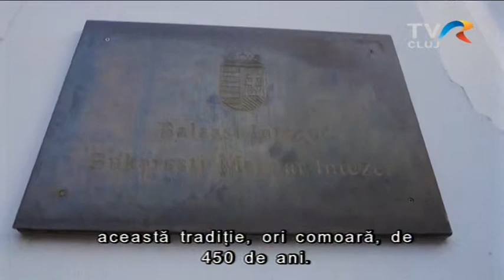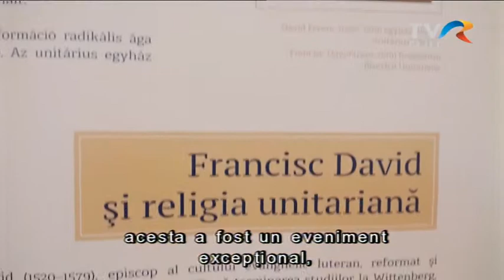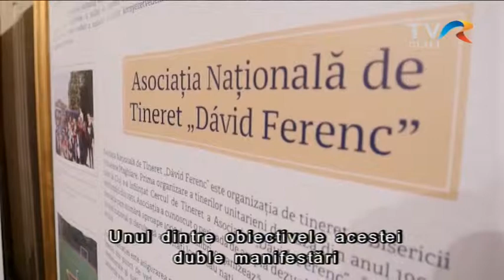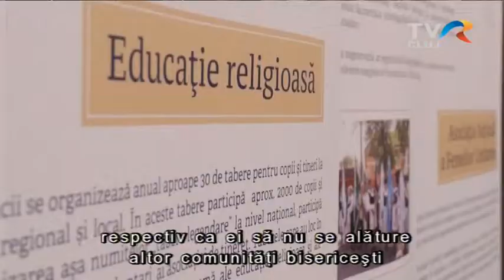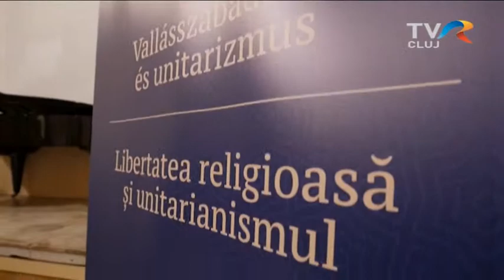Unitáriusok Bukarestben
Április 18–19-én Bukarestben is megszólalt a vallásszabadság egyetemes üzenete. Az unitárius egyház, amely a vallásszabadság évének nyilvánította 2018-at, a jubileumi év kiemelt állomásának tekinti Bukarestet. A jubileumi ünnepségsorozat egyik fontos célja az, hogy minden kis unitárius egyházközösséget „megmozgassanak” és felmérjék, mennyire ragaszkodnak elődeik hitéhez.